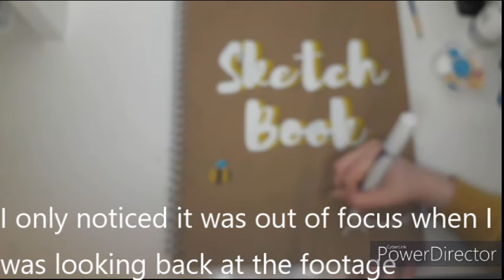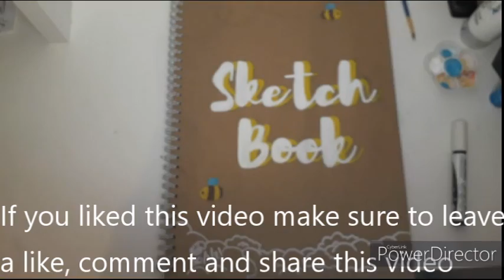Painting on my A3 Sketchbook | Bee Theme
Sorry for not uploading for a month I've just been busy as I have been in lockdown since Christmas and been doing online school and I'm also about to pick my GCSE's. Remember, if you want a shout out then put the hashtag ClarissaMay in your comment.